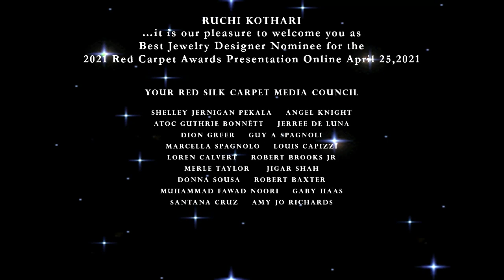Red Silk Carpet Awards 2021 Presents Ruchi Kothari Nominee for Best Jewelry Designer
LABEL RUCHI KOTHARI
Brand Of Warmth And Love
Matching class with luxury and comfort that speaks on its own

Ruchi Kothari is a bespoke Indian fashion designer, jewelry designer, couturier, celebrity stylist, and a passionate entrepreneur from Chennai, India.